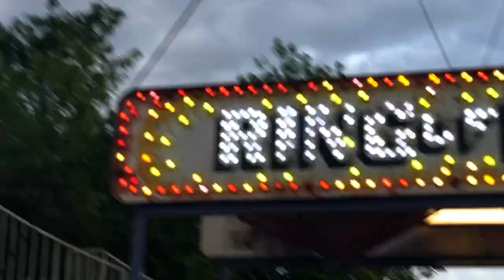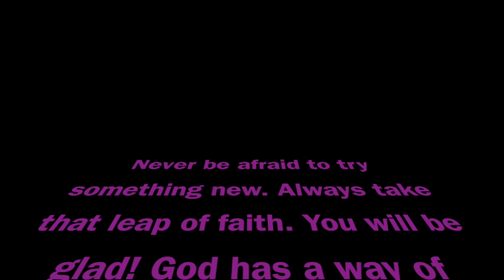Riding my FIRST "Rollercoaster"|T.W.H EP.3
Hey babes‼️New series ALERT🤦🏽‍♀️‼️ As you can see, this is going to be a weekly youtube series that airs every Monday at 9:30pm EST. Its called 'The Weekend Hashover' because its a recap of what I did over the previous weekend. Hope you guys love it‼️ I am EXTREMELY excited to do this series for you guys!